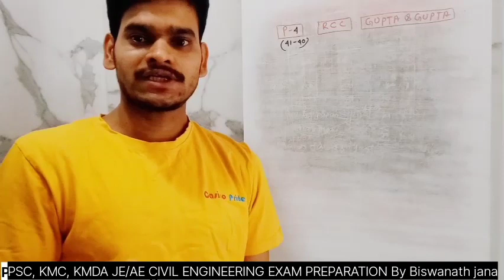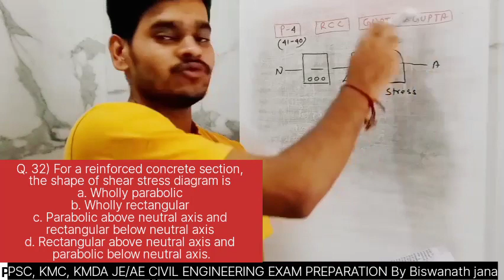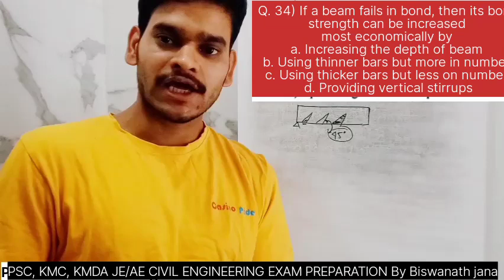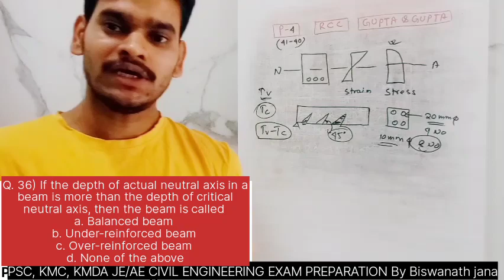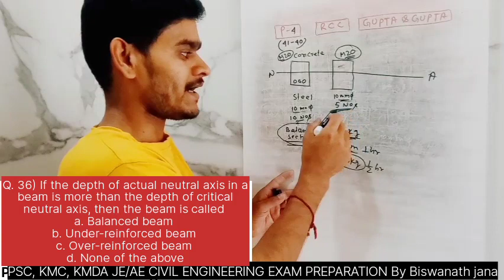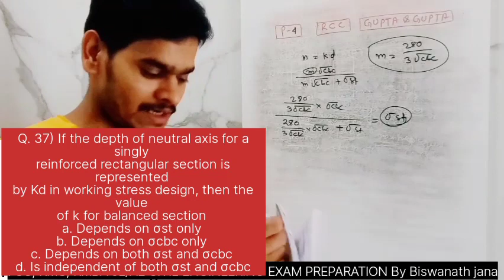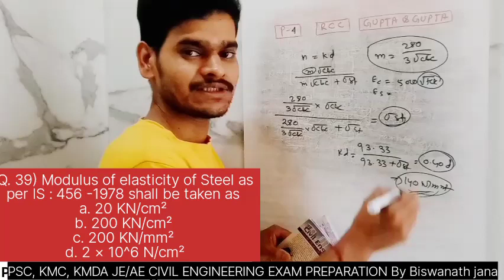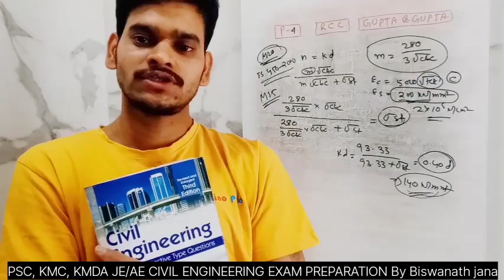RCC || PSC KMC KMDA পরীক্ষায় এখান থেকে প্রশ্ন আসবে 20 - 25 টা |পাশ করতে হলে এগুলো জানতে হবে #4